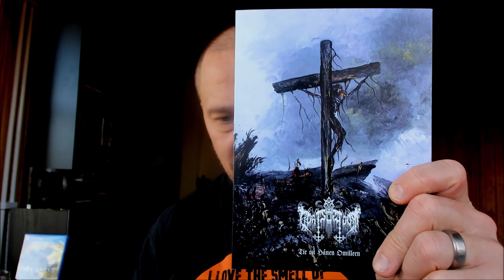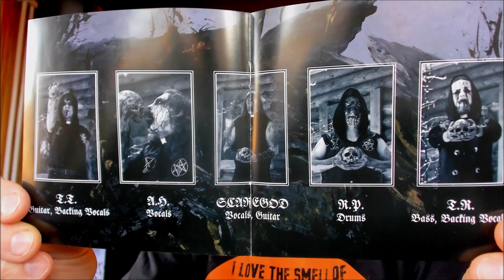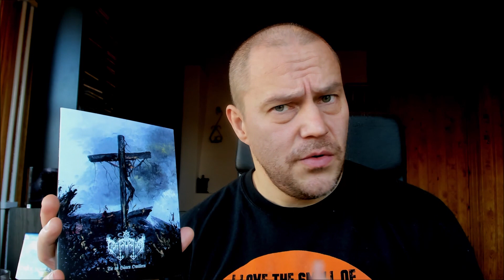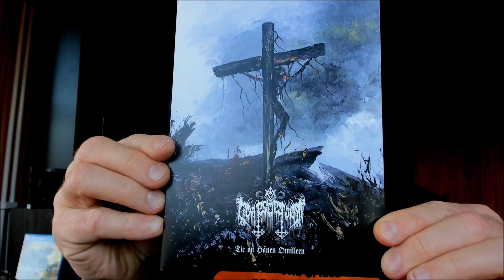Melodic Finnish black metal: Goats of Doom - Tie on hänen omilleen [REVIEW]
Goats of Doom is one of those midstream black metal names from Finland you might have heard before. If not, check out this one to find more about this band.